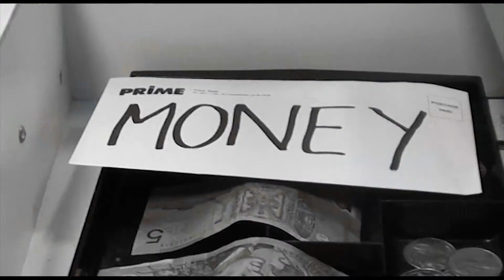Follow Tam's Challenge